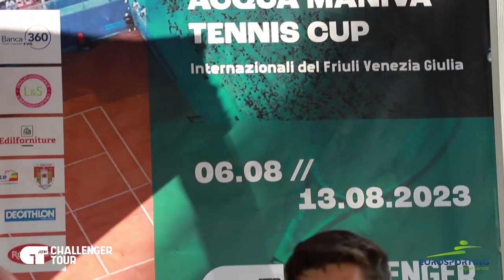Intervista a Matteo GIGANTE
⏯️ Intervista a Matteo GIGANTE, realizzata in occasione dell'ATP Challenger Tour Cordenons 2023
🎾 SERENA WINES 1881 - ACQUA MANIVA TENNIS CUP
Internazionali del